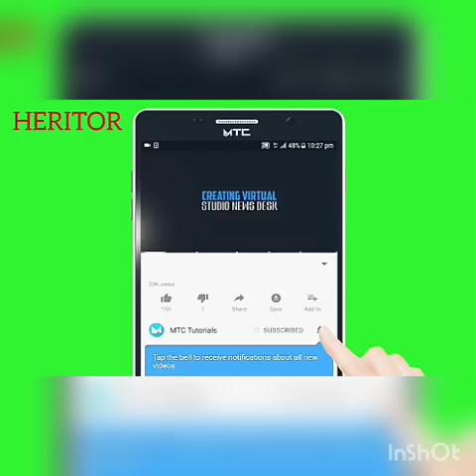ENFIN! BAMBA AMI SARAH SORT DE SON LONG SILENCE AVEC UN GROS TUBE 2019! (VIDÉO)